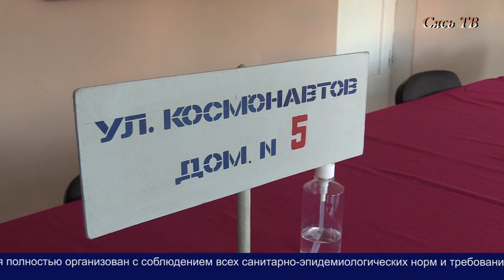В Сясьстрое началось голосование по поправкам в Конституцию